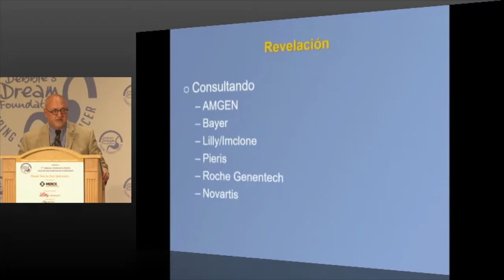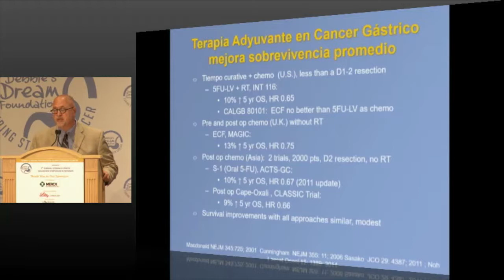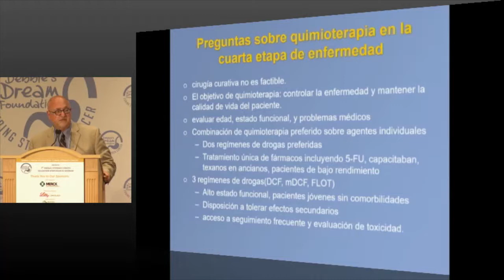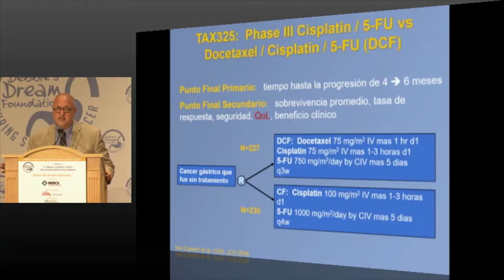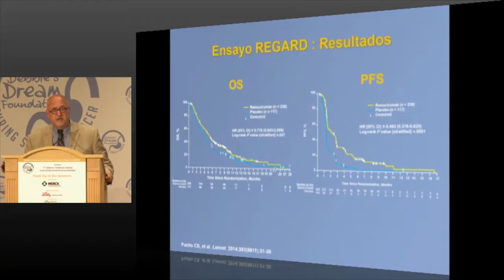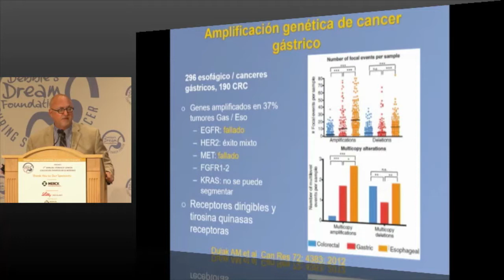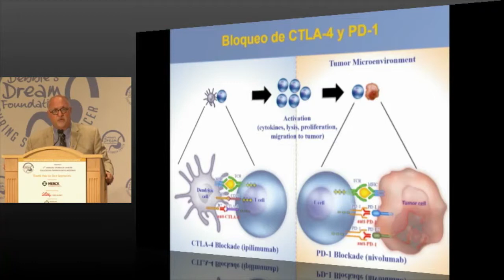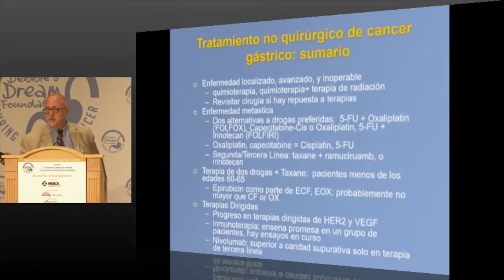Spanish Translation- FL Stomach Cancer Education Symposium- Non-Surgical Treatment Options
Speaker: David H. Ilson MD, PhD
Medical Oncologist and Attending Physician at Memorial Sloan Kettering Cancer Center
Professor of Medicine at Weill Cornell Medical College
Debbie’s Dream Foundation Medical Advisory Board Chair